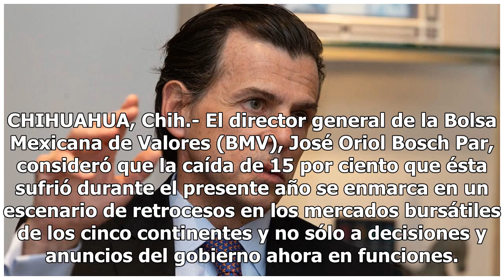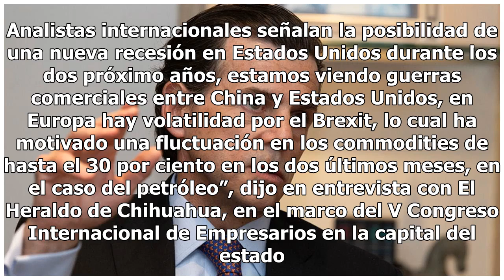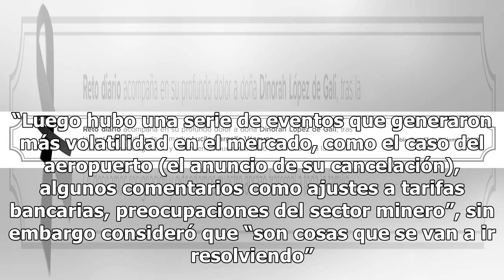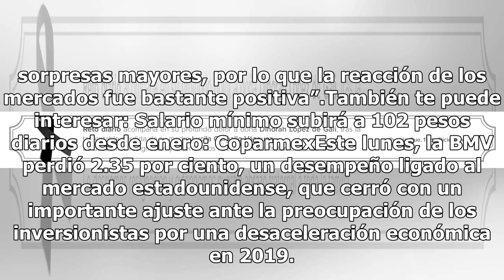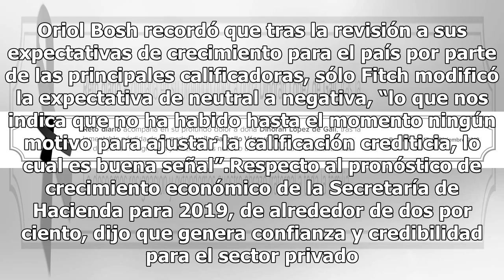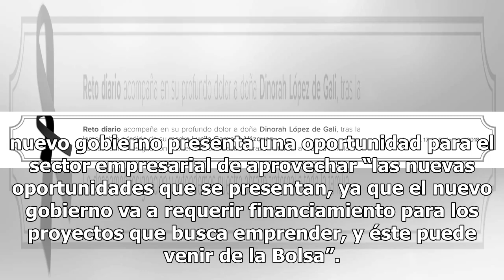López Obrador no perjudicó a la BMV: José Oriol Bosch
CHIHUAHUA, Chih.- El director general de la Bolsa Mexicana de Valores (BMV), José Oriol Bosch Par, consideró que la caída de 15 por ciento que ésta sufrió durante el presente año se enmarca en un escenario de retrocesos en los mercados bursátiles de los cinco continentes y no sólo a decisiones y anu...